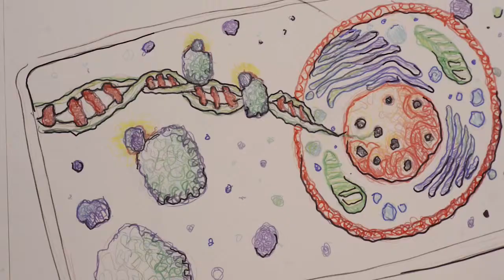Frontiers of Interaction - Bruce Blausen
Bruce Blausen is the founder of Houston-based Blausen Medical, developer and owner of the world’s largest library of 3D medical animations.

Blausen earned a Master of Arts in Medical and Biological Illustration from Johns Hopkins University School of Medicine. In 1991, he founded Blausen Medical after recognizing the growing commercial and educational need for more accessible methods of illustrating and animating medical processes and functions. Today, Blausen Medical makes its library content available for multiple platforms. The award-winning animation library is now viewed in every country in the world and has been translated in over 21 languages.

Blausen’s company and its products have received nearly 35 honors, including the 2013 Platinum Award for Best Interactive Site and Gold Award for Best Mobile Communications in the eHealthcare Leadership Awards. Blausen Medical has also been honored with numerous Web Health Awards and with an ABBY Award from the Adaptive Business Leaders Organization, for developing innovations that reduce the cost of quality healthcare. Blausen Medical recently licensed access to its animations for use on the daytime television show The Doctors. In 2014, Mr. Blausen was a recipient of the prestigious Penn State Alumni Fellow Award.